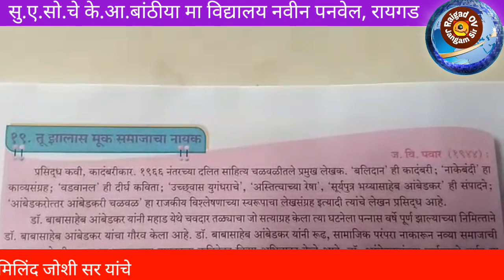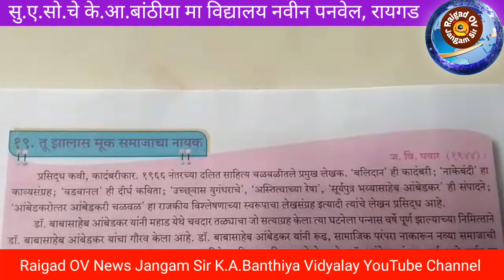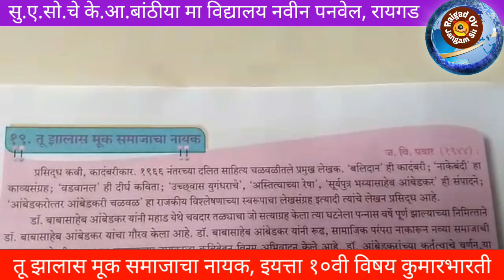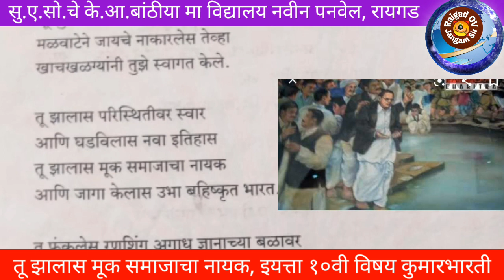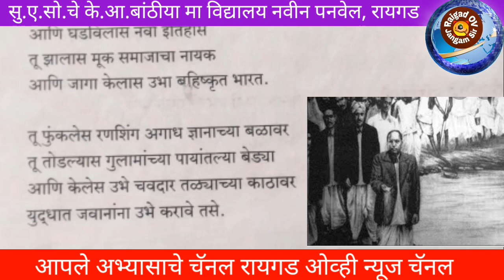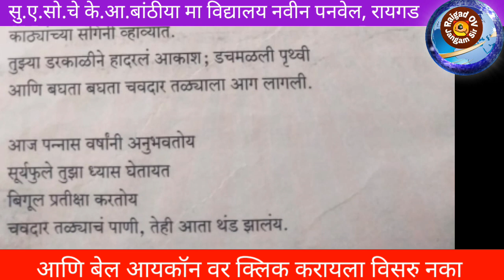तू झालास मूक समाजाचा नायक, इयत्ता १०वी विषय:- कुमारभारती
इयत्ता पाचवी ते दहावी पर्यंत चे विषय तज्ञ शिक्षकांचे शैक्षणिक लाईव्ह पाठ उपलब्ध